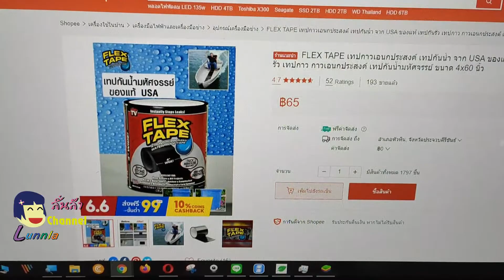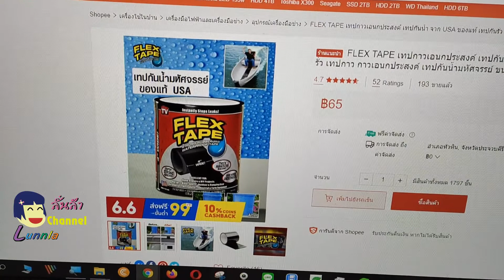รีวิว Flex tape เทปกาวแปะกันน้ำรั่ว น้ำซึม ทดสอบกับท่ดน้ำแตกที่มีแรงดันน้ำสุง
ถ้าคุณกำลังพบปัญหาน้ำรั่วน้ำซึม นี่คือไอเท็มฉุกเแินที่จะช่วยแก้ปัญหาของคุรได้แบบชะงัด นัก